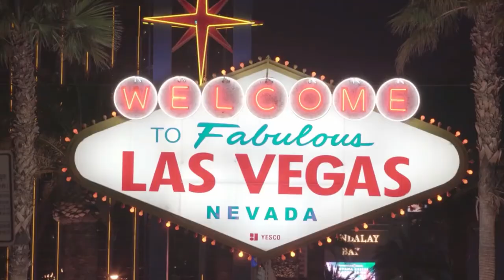Adventures in Movies! Looks at... 'DTF'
Blake and Nathaniel look at a documentary about a widowed pilot trying to find love through Tinder. It sounds like a light hearted story, but the guys soon find out it is not what they seemed. The two talk about voyeurism versus entertainment, where to draw the line, and how to watch something that seemingly has no point.

Adventures in Movies! is hosted by Nathaniel Muir, Blake, and Danny. You can find Nathaniel on Instagram at nathaninpoortaste. Danny can be found on Twitter @default_player and on Instagram at default_player. Blake can be found on Twitter @foureyedhorror and on Instagram at foureyedhorror. You can reach us personally or on Twitter @AiPTMovies.